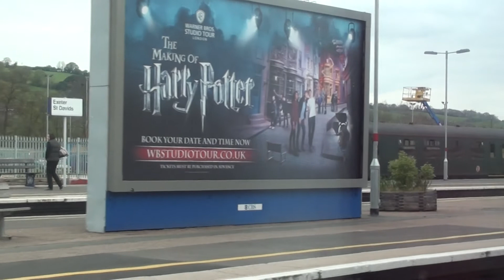34067 TANGMERE + 70013 OLIVER CROMWELL on The Royal Duchy Saturday 5 May 2012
34067 + 70013 with The Royal Duchy passing through Dawlish then at Exeter St Davids heading for Bristol Temple Meads.